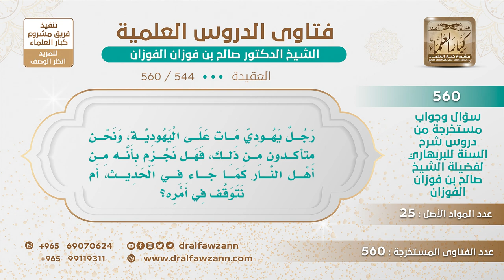[544 -560] من مات على اليهودية هل نجزم بأنه من أهل النار، أم نتوقف في أمره؟ - الشيخ صالح الفوزان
-"السؤال: رجل يهودي مات على اليهودية، ونحن متأكدون من ذلك، فهل نجزم بأنه من أهل النار، كما جاء في الحديث، أم نتوقف في أمره؟
الجواب: ما الذي أدراك أنه مات على اليهودية؟ يمكن أنه تاب في آخر لحظة وأنت لا تدري، أنت ما كلفت بهذا، يا أخي ما كلفت، لكن نقول نعامله معاملة اليهود؛ لأن الذي يظهر لنا أنه مات على اليهودية، يظهر لنا كذا، فنعامله معاملة اليهود، نسلمه لليهود، لا نتولى جنازته، أما أنه مات على اليهودية قطعا، فهذا إلى الله جل وعلا.
للاشتراك في قناة الشيخ صالح الفوزان
سؤال وجواب من شرح السنة للبربهاري ( 560 ) مقطع

للاستفسار والإقتراحات والدعم
رئيس الفريق
لمشروع كبار العلماء